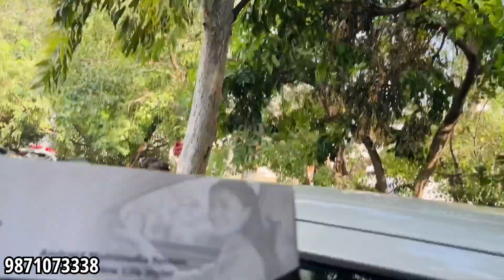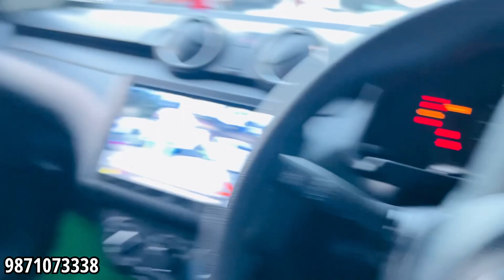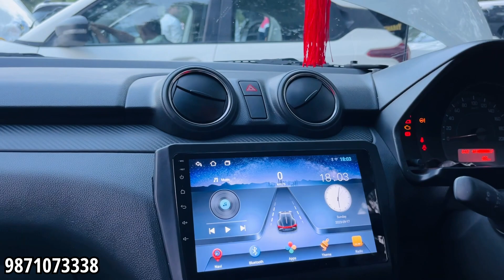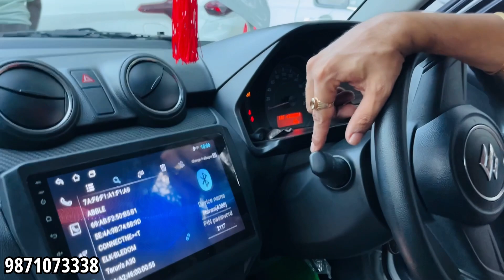Rs.15000 में करवाओ Swift को Top Model Lxi To vxi😱😱 Base to Top Model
Shop Details
Name dimple
Balaji car accessories Karol Bagh
Address =  15/10171 Abdul Aziz road Delhi 110005